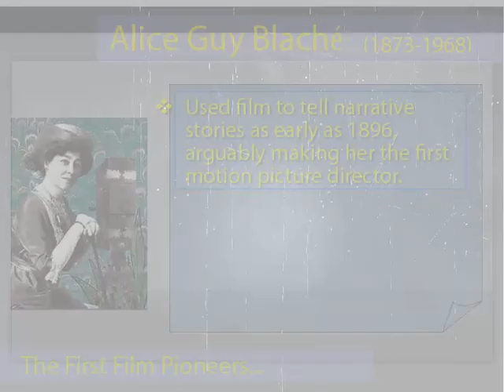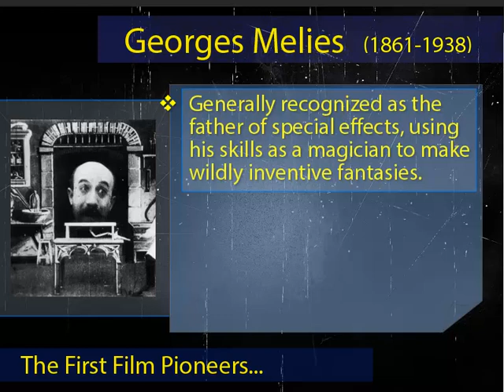First Film Pioneers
An exercise in the use of Captivate to make dynamic audio visual lessons. For GMU Edit 575 and for use in EDIT 561.